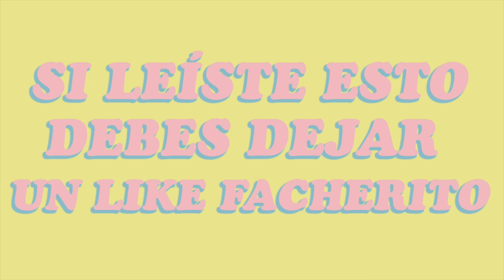ACAMPAMOS con LARA CAMPOS en el JARDÍN